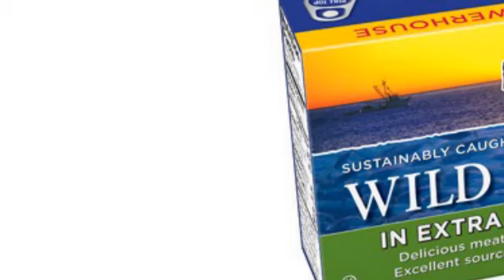I'm Busted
Harlan Howard's classic.